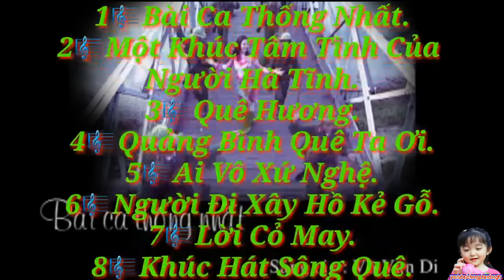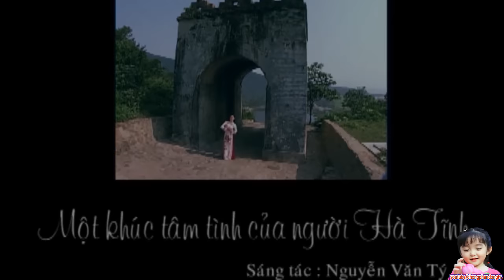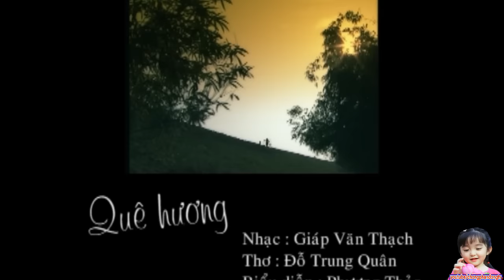Gai điệu xứ Nghệ. Ca sĩ Phạm Phương Thảo.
Gai điệu xứ Nghệ. Ca sĩ Phạm Phương Thảo. Với chất giọng ngọt ngào nồng thắm. Phạm Phương Thảo sẽ đưa chúng ta về xứ Nghệ, về với những câu ví dặm những điệu đò đưa. Chúc các bạn nghe nhạc vui vẻ!